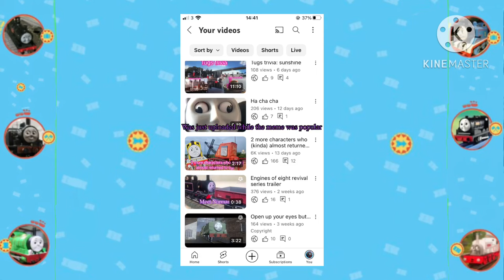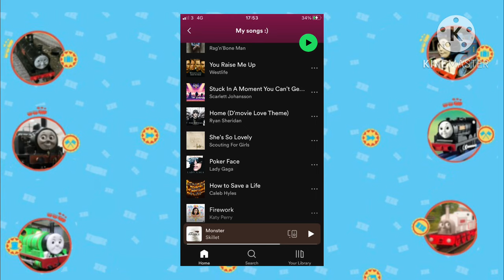Reviewing 3 Irish movies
HAPPY SAINT PATRICKS DAY

hope people watch this despite the topic not being trains